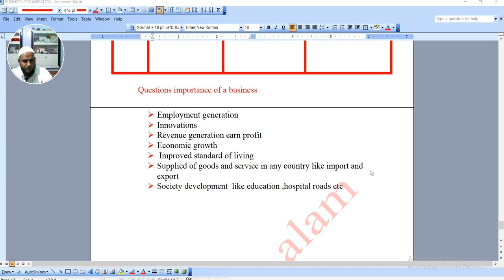importance of a business